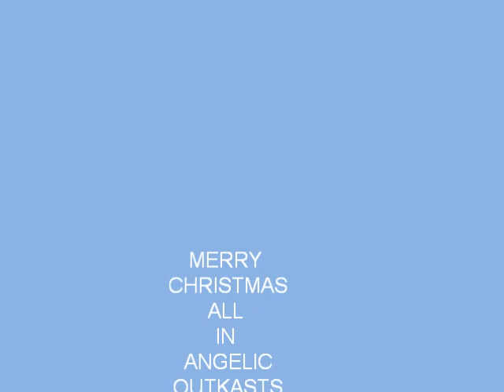Doh!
Pressed the wrong button!